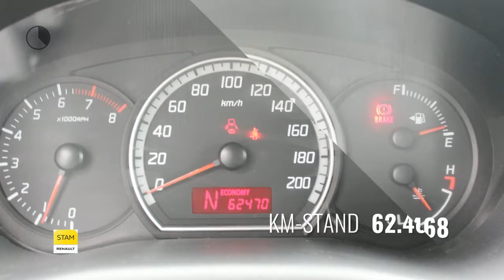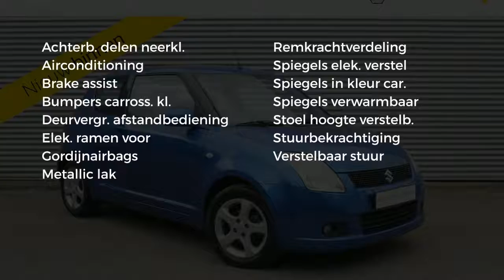Suzuki Swift 1.3 GLS Automaat (Airco/Lichtm. velg.)